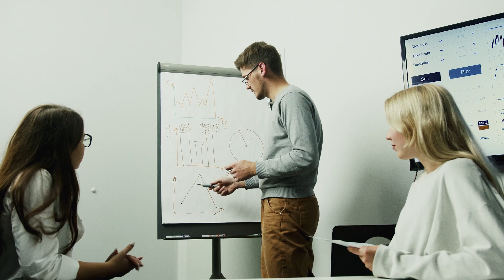Are You Sacrificing Too Much for Success?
In this candid and eye-opening video, we delve deep into the often unspoken realities of success. Is the pursuit of success worth the sacrifices it demands? Join us as we explore the personal stories, challenges, and hard truths faced by those who have walked the path of ambition.

Discover the untold sacrifices behind the glamorous facade of achievement and gain insights into what it truly takes to reach the pinnacle of success. From late nights and early mornings to missed family moments and personal struggles, we leave no stone unturned in this unvarnished conversation.

Whether you're an aspiring entrepreneur, a career-driven individual, or simply curious about the true cost of success, this video offers a thought-provoking perspective that might just reshape your perception of what it means to achieve greatness.

Don't miss out on this real talk about the sacrifices and rewards that come with the pursuit of success. Hit play and join us on this enlightening journey.